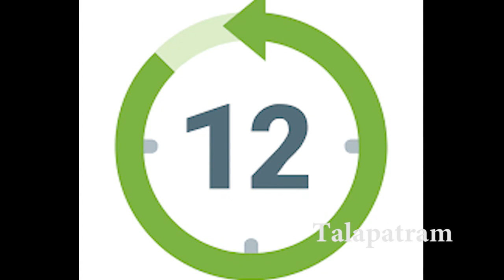జపమాలలో 108 పూసలు ఎందుకు ఉంటాయి? జపం ఎలా చేయాలి?